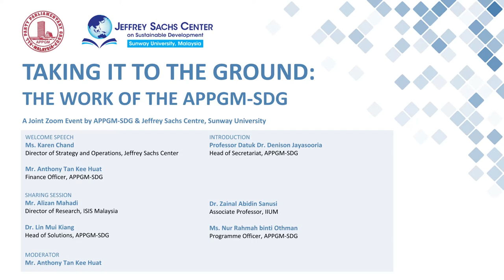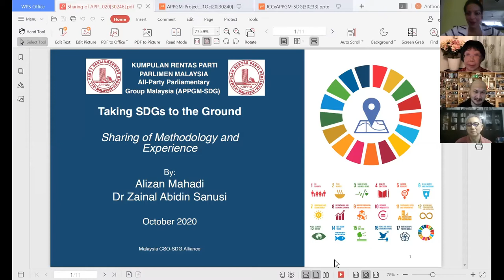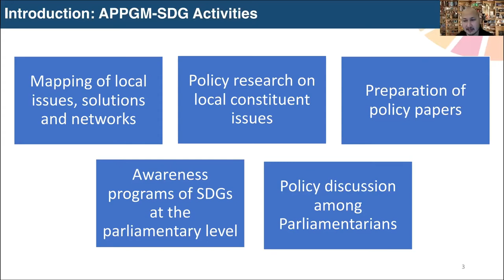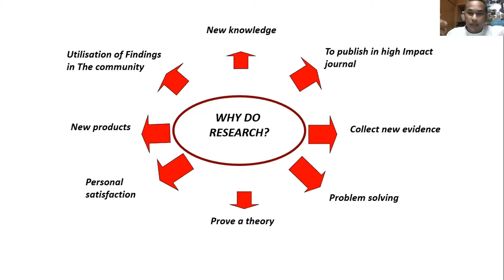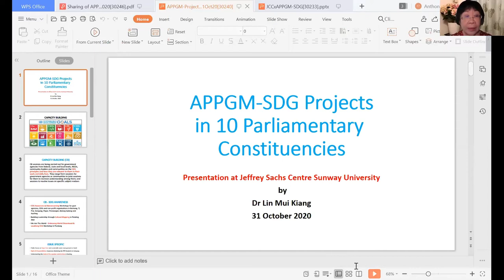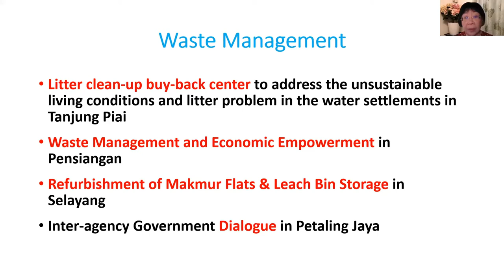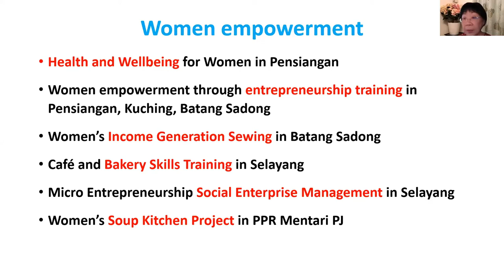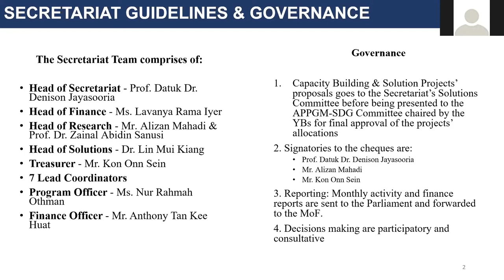Taking It to the Ground: the Work of the APPGM-SDG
The All Party Parliamentary Group Malaysia on Sustainable Development or APPGM-SDG is an independent body approved by parliament, whose members are drawn from both sides of the house. Its main objective is for the localisation of SDGs (Agenda 2030) at the parliamentary level and to monitor its implementation.

This joint event by APPGM-SDG and the Jeffrey Sachs Center on Sustainable Development was held on 31 October 2020 and features the first-hand experience of the APPGM-SDG team in devising unique solutions to address SDG challenges in local communities of the 10 parliamentary constituencies of Phase 1 of the APPGM-SDG.

All Party Parliamentary Group Malaysia on Sustainable Development

Jeffrey Sachs Center on Sustainable Development
Facebook: Jeffrey Sachs Center